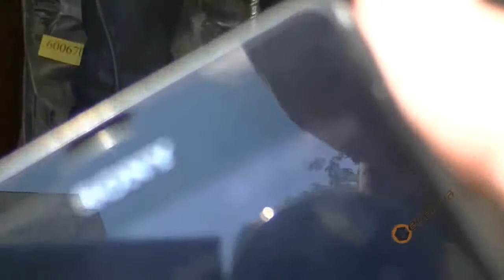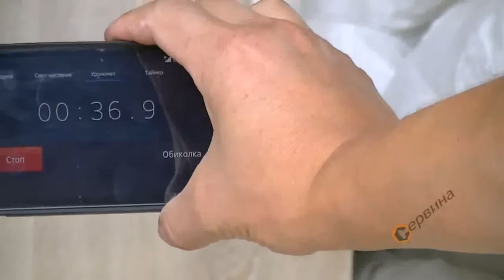TEST Makita HR2810 800W/2.9J & Metabo UHE 2850 Multi 1010W/2.8J | work drill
TEST Makita HR2810 800W/2.9J & Metabo UHE 2850 Multi 1010W/2.8J